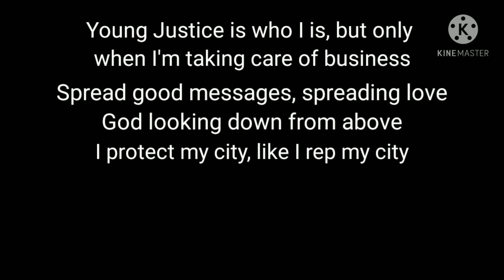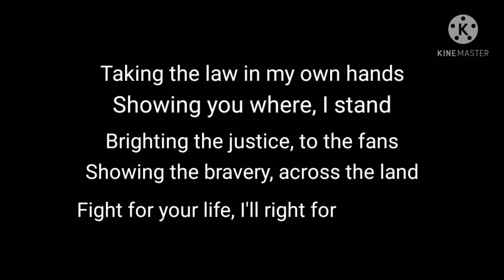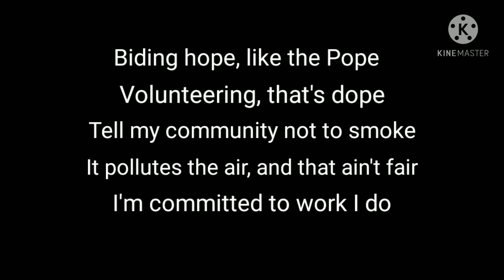Vigilante Lyric Video- Young Justice